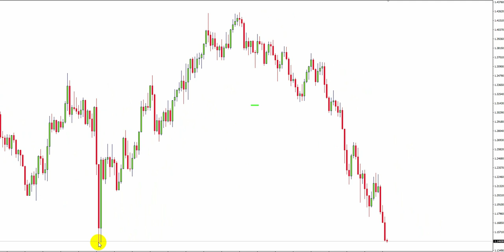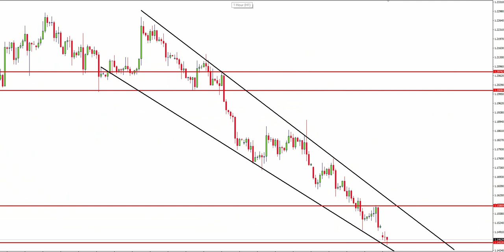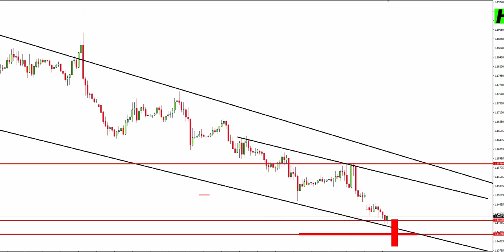Forex Market Analysis Live Today (gbpusd)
3 technical analysis that make easy forex trading
GBPUSD RING
GBPUSDRING
GBPUSD ANALYSISI
FOREX ANALYSIS

 I Tried Forex Day Trading ( Only GBP-USD )